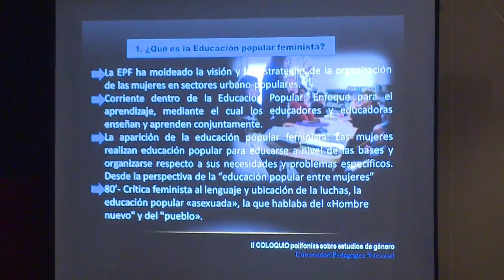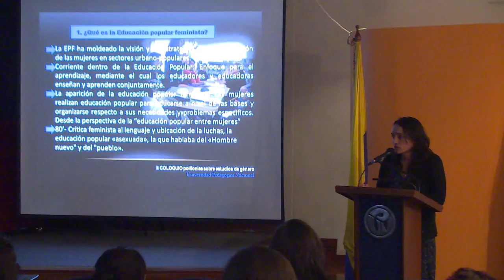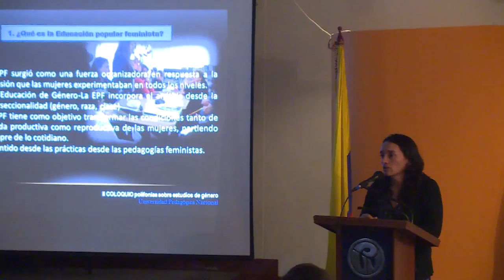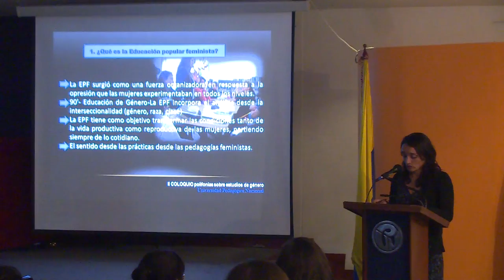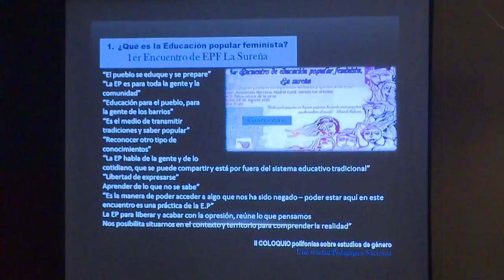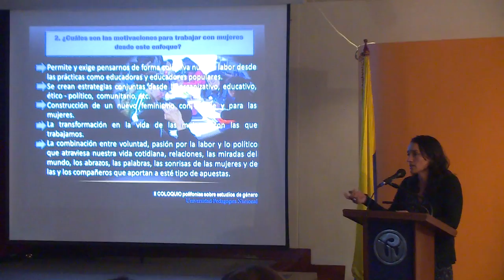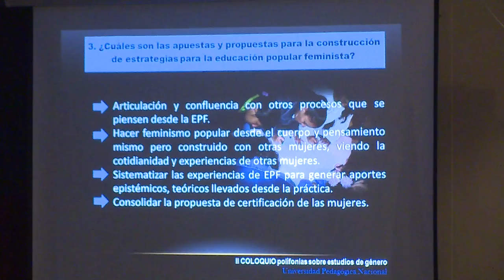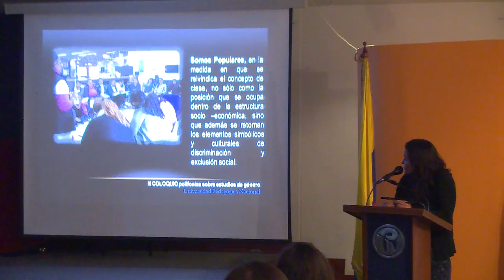II coloquio Polifonías sobre Estudios de Género en la UPN parte 9